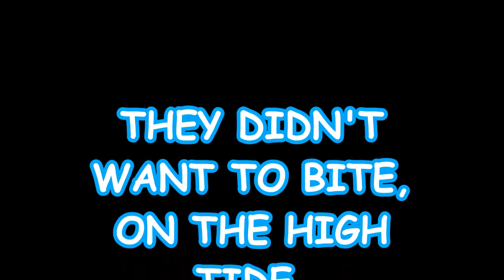"Take a kid fishing", Capt Dave's 2 hr Kids Trips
"JETTYWOLF's 2 hr. Kids fishing trips" - "Florida Fishing Vlog"
SOMETIMES YA HIT, SOMETIMES YA DON'T. THE RISING TIDE IN THE RIVER HAS BEEN TOUGH LATELY. BUT THEY WANTED TO GIVE IT A TRY ANYHOW. THE LOW TIDE WASN'T TILL LATE IN THE DAY.
SO PARKER (6 YEARS OLD) TOOK COMMAND OF THE "JETTYWOLF's" HELM, FOR A RIDE DOWN THE ST. JOHNS RIVER.

Would ya like to help out this Youtube channel and become a "patron"?  Supporting contests and tackle reviews:

Jacksonville Fishing reports, Jacksonville Fishing  Kids charters, Jacksonville fishing with kids, Capt Dave's kids fishing trips, Jacksonville Fishing Mayport Jetties